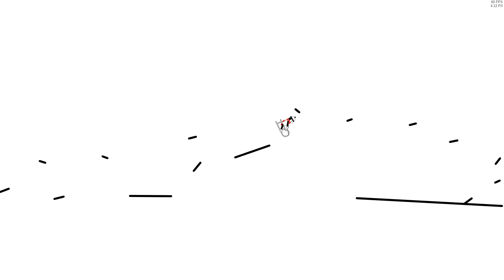Moonlight Sonata - Beethoven | Line Rider